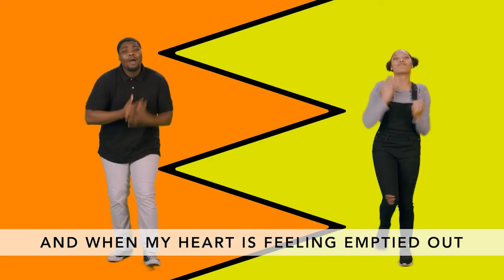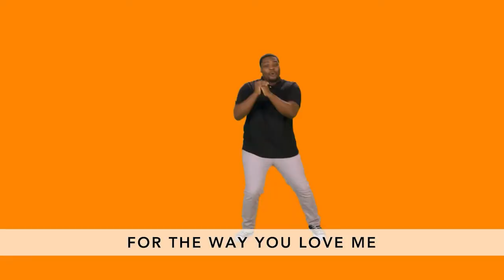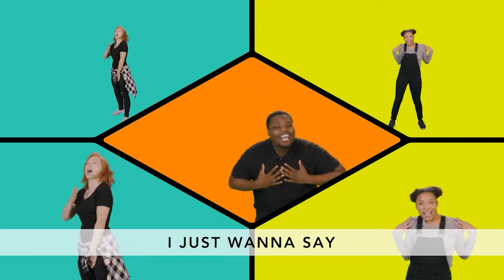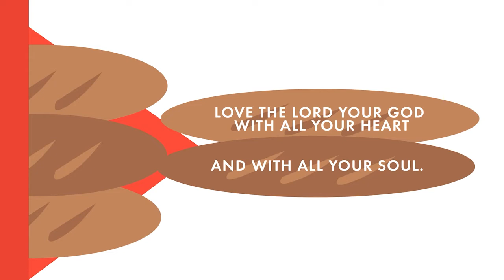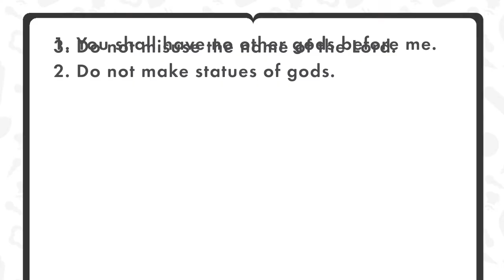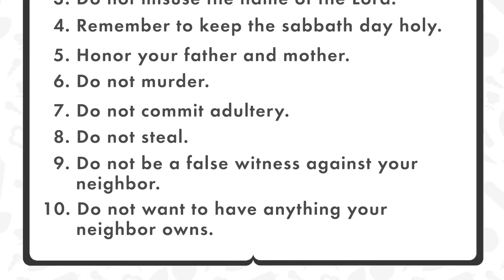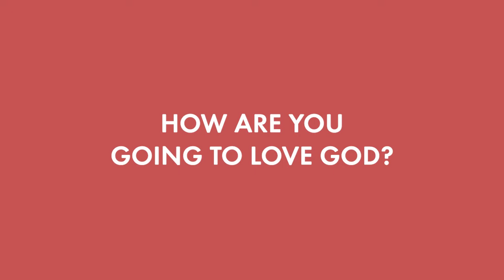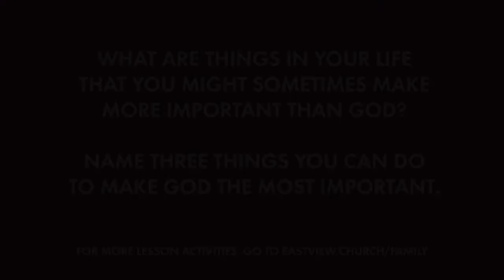Love God | October 2, 2022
Big Idea: Love God
Mustachi Ristorante: Week 2

All of the law can be summed up in two commands.  Love God.  Love People.  The 10 commandments give us a starting point for living that out in our day-to-day activities.  This week, we will focus on the first 4 commandments and how we should Love God.

Bible Story: 10 Commandments; Exodus 19, 20; RWMB: 131-134

Memory Verse for Series:
 “’Love the Lord your God with all your heart and with all your soul.  Love him with all your strength and with all your mind.’  And, ‘Love your neighbor as you love yourself.” Luke 10:27